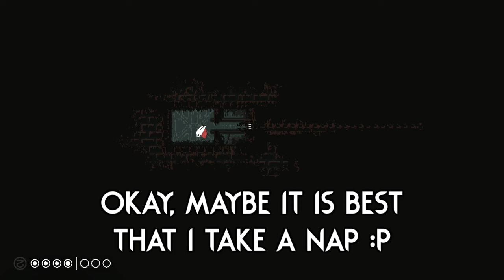PLAY As HORNET In RAIN WORLD! 🪡 | Rain World Downpour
THE DREAM CROSS OVER! Hollow Knight X Rain World! :D
It works surprisingly well! It didn't feel super overpowered due to the slash not dealing crazy damage, and the movement feels amazing to play with!
Super fun, would definitely recommend! :D

Slugcat is "Silkslug (The Shaw)" by "ZΞLDΛK"!

BUT! Make sure you also grab the Dress my slugcat skin here!

Skin "Slug Song" by "嗨美女 一个人打游戏"

Once you install both, use the get fancy menu to apply the skin to "The Shaw", and make sure to set all the colors to white and arms to empty!